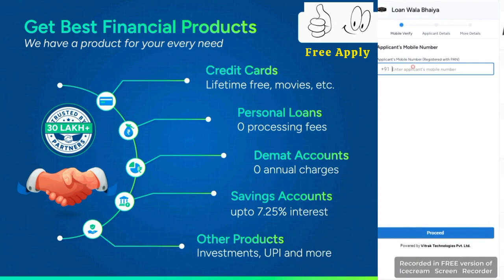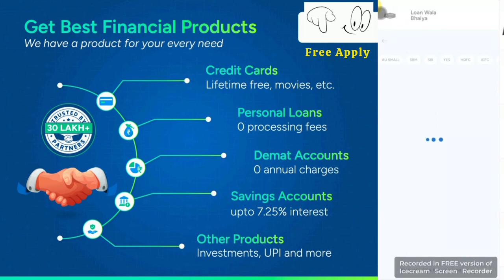Best Pre Approved Check Direct Offer Multiple Bank 2024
Need urgent funds!!! Apply now
Get the best loan offers at lowest interest rates starting at 10.99% p.a.*

  💡Loan up to Rs. 20 Lakh
  💡Min. Documentation
  💡100% Digital Process
  💡40+ Banks and NBFCs

Certified Financial Expert
FINANCIAL GALAXY